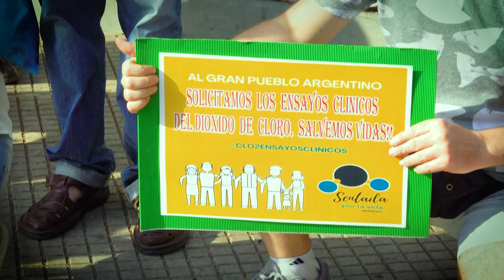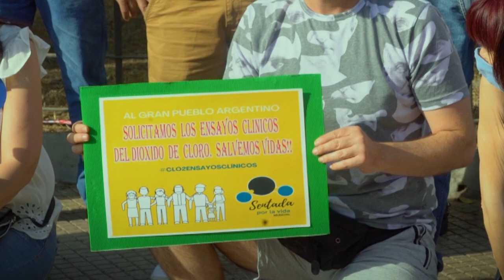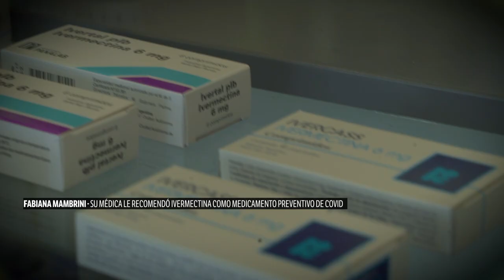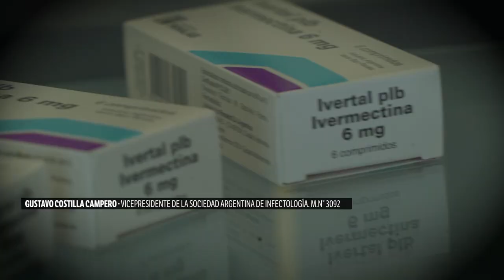Se incrementó la automedicación por temor al coronavirus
Te contamos qué está pasando con esta tendencia de automedicarse en tiempos de pandemia. Los peligros que conlleva, testimonios de quienes lo realizan y las recomendaciones de los expertos.